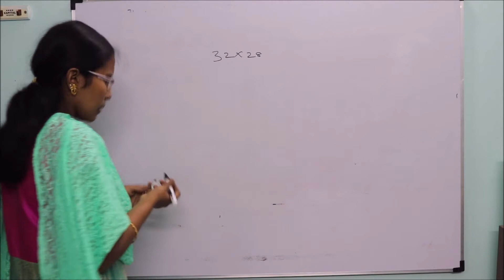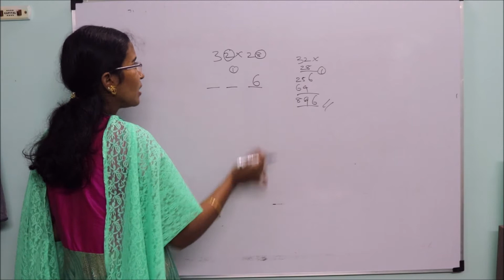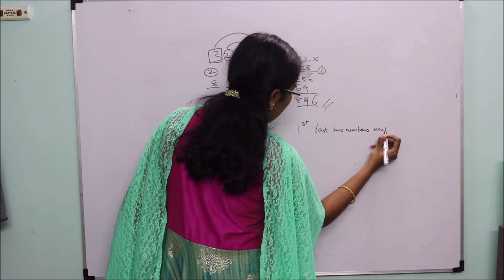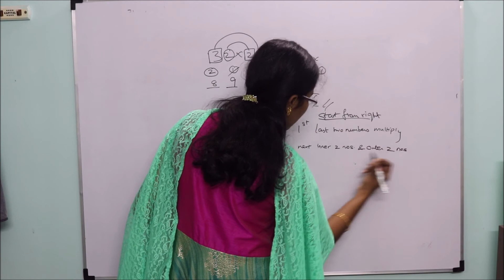Fast Multiplication of Two Digit numbers in Tamil -Fast Mental Maths-Shortcut Tricks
In this video we are going to see how to multiply two digit numbers faster in mind.Please watch the full video and share this useful video with your friends who are preparing for any competitive Exams.

We have already posted many shortcut videos.Please Go through that.